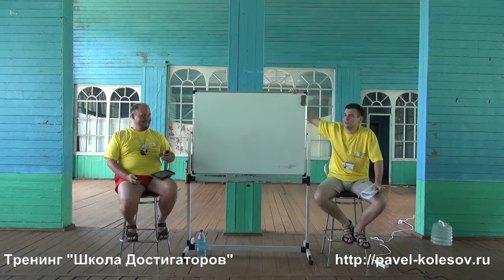Школа Достигаторов Фоновый тренинг Говорящие руки